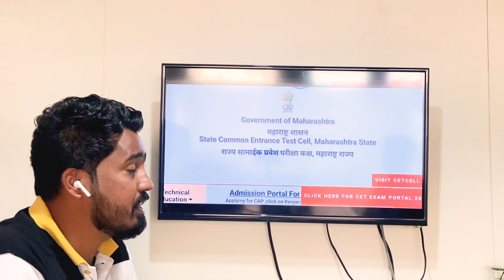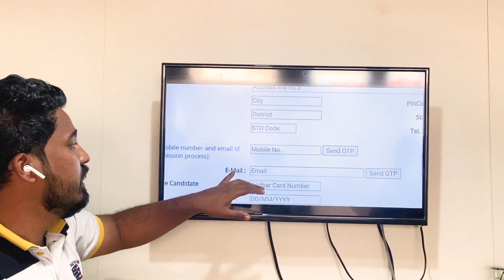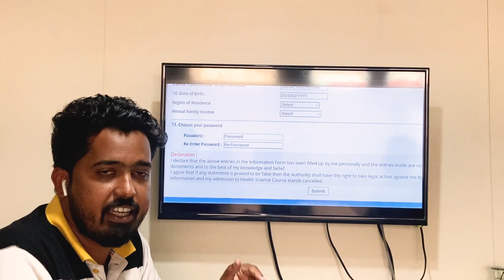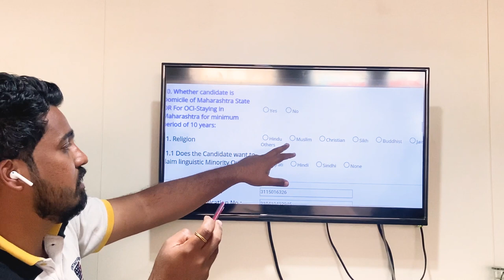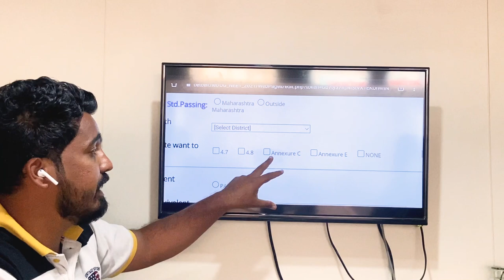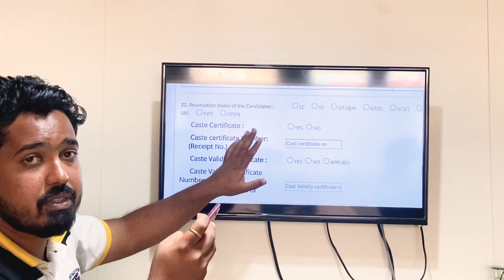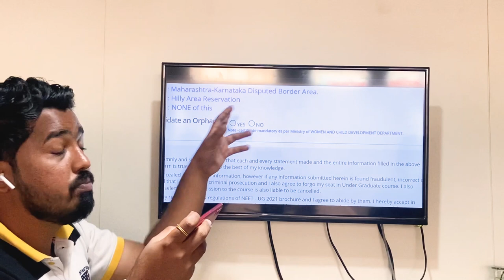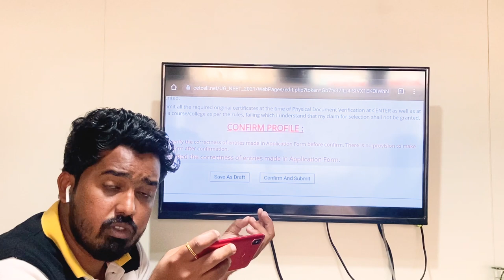HOW TO FILL MAHARASHTRA MEDICAL REGISTRATION FORM? HOW TO UPLOAD DOCUMENTS? IMPORTANT INSTRUCTIONS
We have the team of experienced and highly qualified people including Doctors and Engineers to provide solutions for every kind of problems a student can face who aspires to be a Doctor or an Engineer. WE ARE HERE FOR YOU, ALWAYS.

Host By: Rushikesh Kulkarni BE (MIT PUNE)